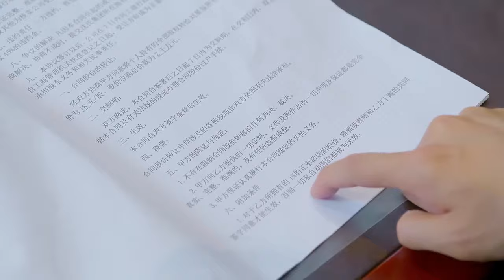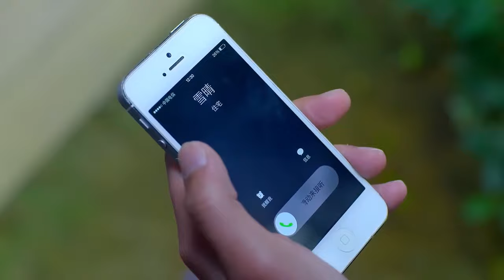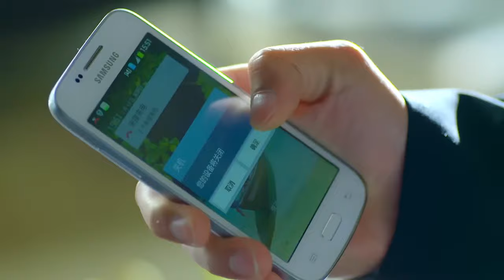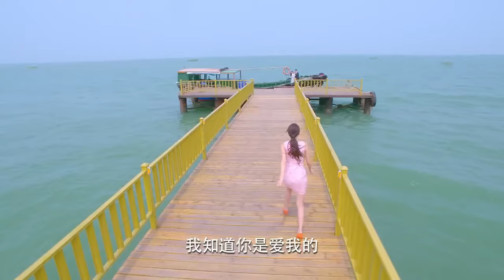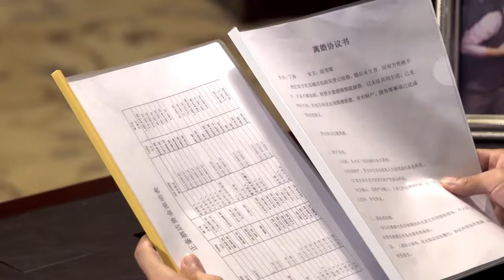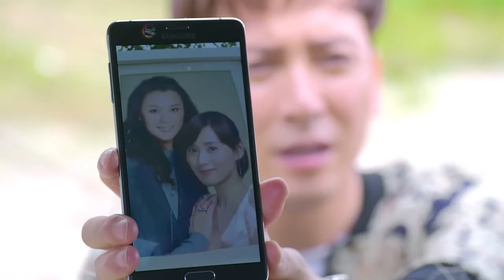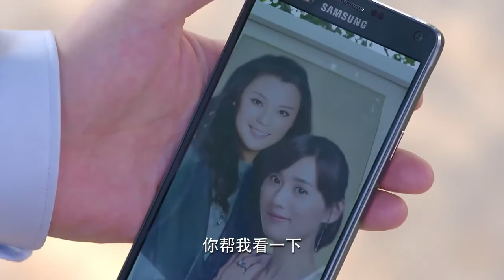【Full Movie】富家女把丈夫当狗看待，岂料无良丈夫设计夺走集团股份，把富家女赶出公司！ ✨ 中国电视剧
ALDGH